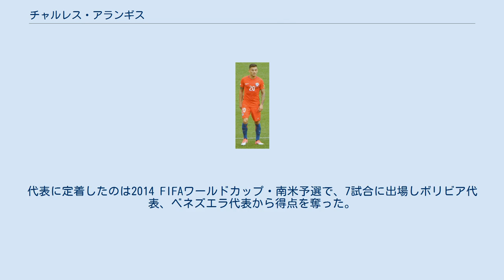チャルレス・アランギス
チャルレス・マリアーノ・アランギス・サンドバル（スペイン語: Charles Mariano Aránguiz Sandoval、発音 [aˈɾaŋɡis]、1989年4月17日 - ）は、チリ・サンティアゴ出身のサッカー選手。
バイエル・レバークーゼン所属。
チリ代表。
 CFウニベルシダ・デ・チレ時代には、その戦略的なセンス、スタミナやプレーメイク能力、マークやパスの能力から、既にプレメーラ・ディビシオン有数のミッドフィールダーとして考えられていた。
ポジションとしてはミッドフィールダーで、守備的ミッドフィールダー、セントラルミッドフィールダーのほか、右ウイングもこなすことが出来る。
国際サッカー連盟の公式サイトでも「狡猾で獰猛な最上級のミッドフィールダーで、特にボールを供給してパスを運びネットを揺らす能力で著名である」と紹介されている。
 首都州のプエンテ・アルトで生まれた。
母親はサッカー指導者であった。
13歳にしてCFウニベルシダ・デ・チレの下部組織に所属し、その後CDコブレロアに移籍した。
 2006年にそのままCDコブレロアのトップチームに昇格、CDコブレサル戦で初出場した。
プリメーラ・ディビシオンでの初得点は同年のCDオヒギンス戦であった。
その後、CDコブレサルへのレンタル移籍、CDコブレロアへの復帰を経て、CSDコロコロに移籍し、2009年のプリメーラ・ディビシオンのクラウスーラを制した。
 2010年にはアルゼンチンのキルメスACに移籍した。
 その後2011年1月1日にCSDコロコロのライバルであり、下部組織時代に在籍したCFウニベルシダ・デ・チレに61万6000ユーロで移籍した。
CFウニベルシダ・デ・チレではすぐにレギュラーの座を掴むとコパ・スダルメリカーナ2011制覇に貢献した。
決勝戦でエクアドルのLDUキトを4-0で下し、チリ勢としては20年ぶりの大陸大会でのタイトルを持ち帰った。
 2013年4月17日、2012-13シーズンのコパ・チレの準決勝ではウニオン・エスパニョーラと3-3の引分となりPK戦に縺れ込んだが彼のPKを始めとする決定力で5-4とし、決勝進出にクラブを導いた。
決勝戦ではフル出場し、ウニベルシダ・カトリカとの試合はフアン・イグナシオ・ドゥマの決勝点によって勝利を収め、タイトルを獲得した。
 2014年1月1日にはジャンパオロ・ポッツォがCFウニベルシダ・デ・チレが所有していた彼の権利の半分を買い取り、ウディネーゼ・カルチョに移籍、10日にブラジルのSCインテルナシオナルへのレンタル移籍が決まった。
結局、ウディネーゼ・カルチョでプレイする事は全く無かった。
 SCインテルナシオナルではカンピオナート・ガウショの2014シーズン最優秀選手を受賞し、クラブも43回目の優勝を達成した。
 2014年6月11日には投資家との連携によってSCインテルナシオナルに完全移籍、移籍金は明らかになっていない。
そして2018年6月までの新たな契約で合意に達した。
 2015年8月13日、バイエル・レバークーゼンに移籍した。
移籍金は明らかになっていない。
背番号は20番。
 2007年にはミルクカップに参加した。
2008年にはトゥーロン国際大会やミルクカップなどにも参加した。
その後2009 南米ユース選手権に参加し、フリーキックから1得点を挙げた。
 チリA代表としての初出場は2009年であったが、2010 FIFAワールドカップ、コパ・アメリカ2011の際にはメンバーに選ばれなかった。
代表に定着したのは2014 FIFAワールドカップ・南米予選で、7試合に出場しボリビア代表、ベネズエラ代表から得点を奪った。
 2014年6月1日には2014 FIFAワールドカップの最終メンバーに選抜された。
グループステージ第2戦となったエスタジオ・ド・マラカナンでのスペイン代表戦ではエドゥアルド・バルガスの得点をアシストし、その後彼も得点しスペイン代表を完封、前回王者のグループステージ敗退とチリ代表の決勝ラウンド進出に大きな役割を果たした。
 コパ・アメリカ2015ではボリビア代表戦で得点を挙げ5-0の大勝に貢献、決勝ラウンドに進出し、優勝...